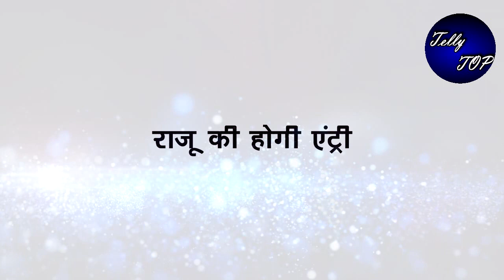MEET || “ MEET को खुद पढाएगा मीत”पीछे वजह होगी जलन